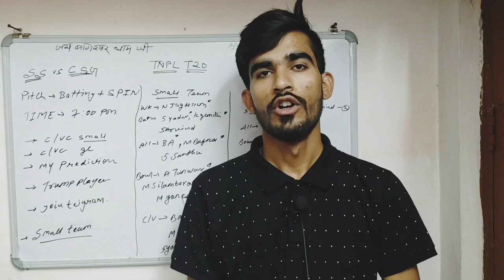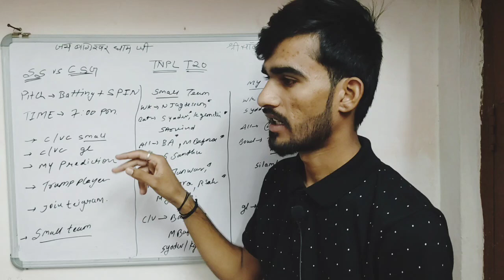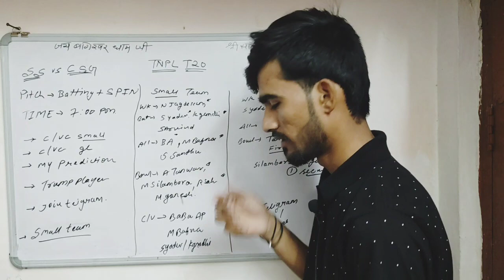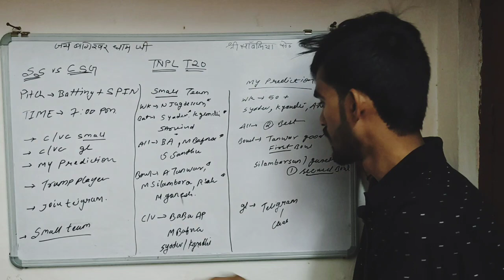आज की GL टीम| SS vs CSG dream 11 team| dream 11 prediction today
tnpl playing 11
grand league kese jite | आज कैसी टीम बनाए

how to win today ipl
ipl 2023
1 Gl rank kaise laye Mumbai vs hedrabad
आज grand league kese jite
dream 11 team kese banaye
Grand league team
4 trick investment plan
investment strategy dream 11
ipl2023 me kese khele

इसी ट्रिक से मैने जीता ग्रैंड लीग । Grand League tips | Dream 11 Grand league tips | Dream11 kaise

ग्रैंड लीग जितना इतना आसान है लेकिन 95% लोग नही जानते। grand league tips। dream 11 grand

 league tips
Perfect Win
dream11
Dream11 Tip
dream11 rank1
dream11 winner

dream11gl Winning Secret | कसम से रोज रैंक#1 आएगा | gl कैसे जीते | dream11 Secret Trick GL
dream11 me winning team kaise banaye | grand_league secret trick | gl winning dream11 fantasy | dream11 me winning team kaise banaye

Dream11 Grand League Winning Secret Tricks